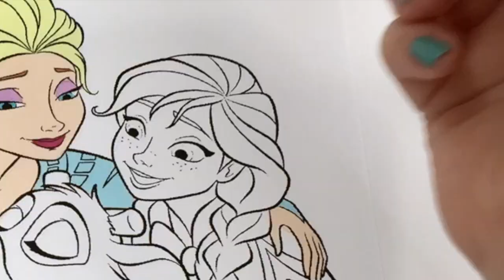Disney Frozen A New Reindeer Friend Coloring Book Pages Anna Elsa Olaf Disney Princess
Today we are coloring from the Disney Frozen A New Reindeer Friend Book , we color a picture of Anna Elsa Olaf and cute baby reindeer .